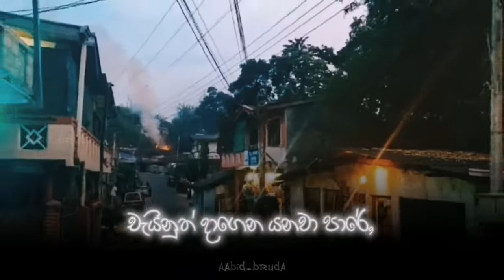Udathalawinna thalawinna karan WhatsApp status Kandy